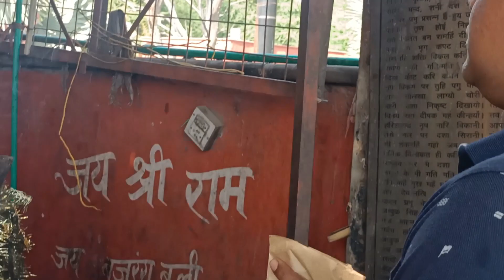hum kaha gaye /kis se mile dailyvlog #